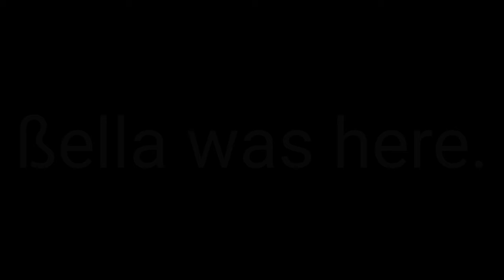Rap Battle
A